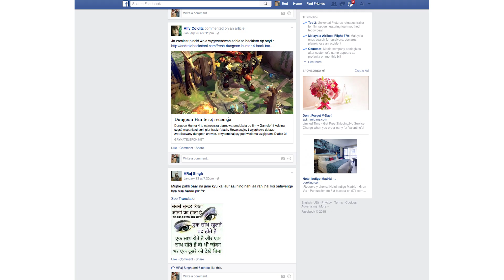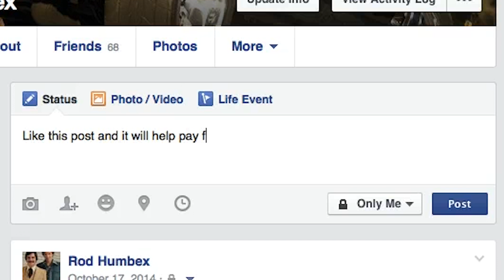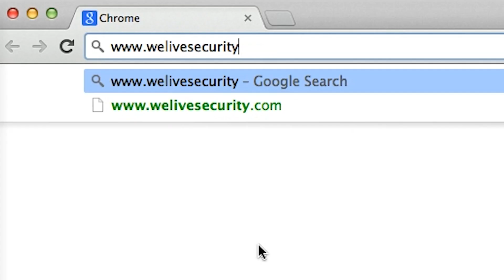How to spot a Facebook Hoax